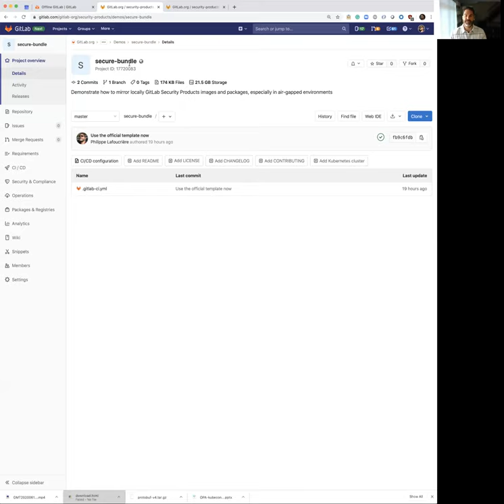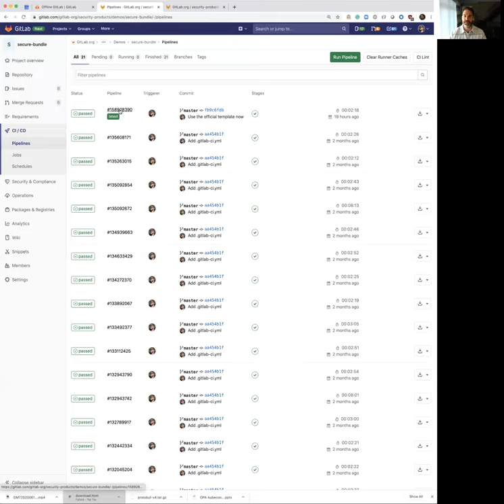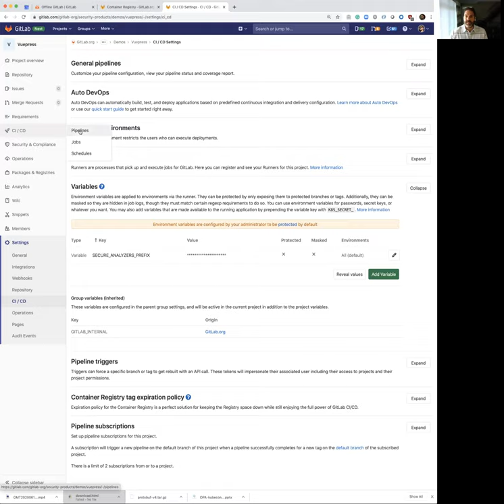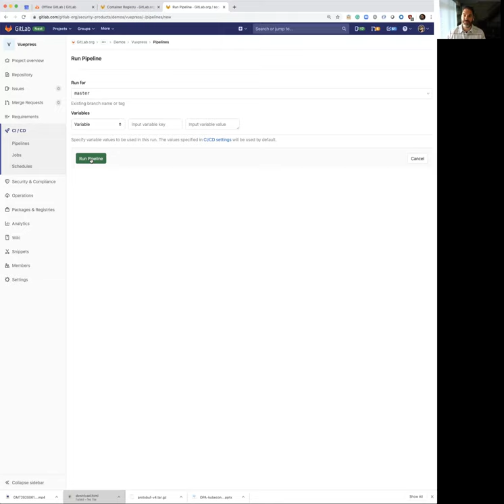How to use the SECURE_ANALYZERS_PREFIX variable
Philippe Lafoucrière, Distinguished Engineer in Secure & Defend, demonstrates how to load Docker images onto an offline GitLab instance.